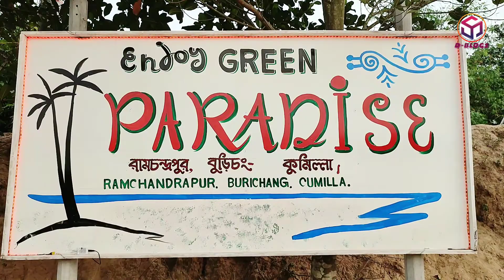চমৎকার সব আয়োজন। গ্রীন প্যারাডাইস রিসোর্ট এন্ড রেষ্টুরেন্ট, রামচন্দ্রপুর, বুড়িচং, কুমিল্লা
♦ চমৎকার সব আয়োজন।♦
♥♥ গ্রীন প্যারাডাইস রিসোর্ট এন্ড রেষ্টুরেন্ট ♥♥
              ♦রামচন্দ্রপুর, বুড়িচং, কুমিল্লা ♦

♠খাওয়া-দাওয়ার পাশাপাশি সুন্দরের খোঁজে♠

♦১০ জন বন্ধু মিলে সারাদিনের ব্যস্ততা শেষে নিজেদের মনকে প্রফুল্ল করার জন্য সুন্দর সুন্দর রেস্টুরেন্ট খুঁজতে শুরু করি। অবশেষে সুন্দর একটি রেস্টুরেন্ট খুঁজে পেলাম। নাম গ্রীন প্যারাডাইস রিসোর্ট এন্ড রেষ্টুরেন্ট। 5 টি মোটরসাইকেল দিয়ে যাত্রা শুরু করি রামচন্দ্রপুরের দিকে।

♦যেতে যেতে প্রাকৃতিক সৌন্দর্য নজরে পড়ে। বিশেষ করে নদীরপাড় হয়ে যাওয়ায় নদীর চর এবং নদীর সৌন্দর্যটা বেশি নজর পড়ে।

রেস্টুরেন্ট টি যেন সৌন্দর্যের আরেকটি ফলক। আমাদের সবার কাছেই এই স্থানটি ভালো লেগেছে। এখানকার মালিক কর্মকর্তা-কর্মচারীদের সবারই সৌহার্দ্যপূর্ণ আচরণ আমাদেরকে মুগ্ধ করেছে।

♦এখানকার খাবার-দাবারের মান যথেষ্ট ভালো।

♦মোট কথায় সুন্দর একটি ভ্রমণের জায়গা, ছবি তোলার জায়গা, খাবারের জায়গা হিসেবে বেছে নেওয়া যায় গ্রীন প্যারাডাইস কে।

Surprising scene. Excellent all arranged.
Green Paradise Coffee & Restaurant, Ramchandrapur, Burichang, Comilla.

At the end of a busy day with 10 friends, we started looking for beautiful restaurants to cheer ourselves up. I finally found a beautiful restaurant. Name Green Paradise Coffee & Restaurant. I started my journey towards Ramchandrapur with 5 motorcycles.

The natural beauty is noticeable on the go. Especially because it is a river bank, the char of the river and the beauty of the river are more noticeable.

Finally at Green
The restaurant is like another blade of beauty. We all love this place. We were impressed by the friendly demeanor of the owners and staff.

The quality of food here is good enough.

All in all, Green Paradise K can be chosen as a beautiful place to travel, a place to take pictures, a place to eat.